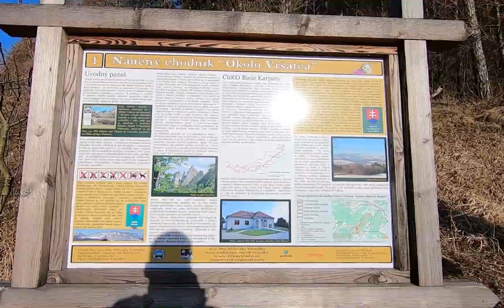One day with Me - Vršatec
Hudba: The Weeknd - Blinding Lights